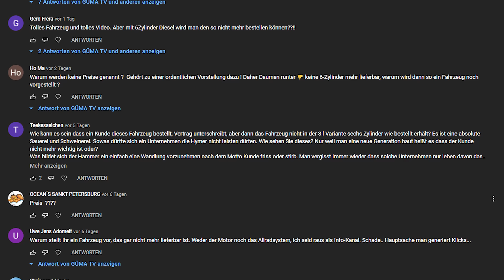🤬⭐ 4 statt 6 Zylinder?! | Motorendilemma Hymer Mercedes Allrad | Realtalk Wohnmobilhändler | GÜMA TV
Der Mercedes Sprinter für Hymer kommt in Zukunft mit 4 Zylinder Motor, statt den zuvor üblichen 6 Zylindern. Des weiteren kommt der 4 Zylinder- Motor mit einem neuen automatischen Allrad-System von Mercedes und löst damit das alte Oberaigner-Allrad-System des 6-Zylinder-Motors ab.

Für Wohnmobile, insbesondere den Hymer ML-T 570 Crossover und Hymer ML-T 580 mit ihren Allrad-Eigenschaften, wird diese Entscheidung ohne Verzögerung umgesetzt.
Das bedeutet, dass auch bestellte Fahrzeuge, bei denen zum Bestellzeitpunkt etwas anderes geregelt wurde, von nun an mit dem 4-Zylinder-Motor gebaut werden.

Wir erläutern den gesamten Sachverhalt einmal aus der Händlerperspektive für mehr Transparenz und Verständnis.

Die von Mercedes getroffene Entscheidung fußt in den derzeitig beinahe jeden Wirtschaftssektor heimsuchenden Lieferengpässen

Weitere Fragen zur gesamten Thematik beantworten wir gerne in der Kommentarspalte!

Timestamps:
00:00 Sketch
00:46 Intro
01:30 Ausgangssituation
05:11 Lösungsalternativen
06:18 Warum der 4-Zylinder besser ist?
08:13 Fazit
10:47 Outro